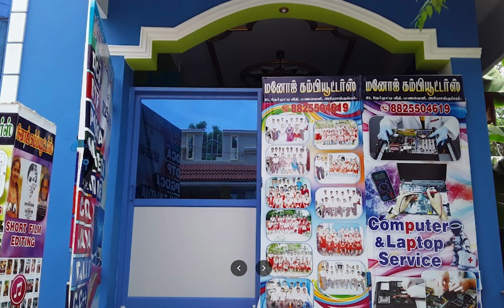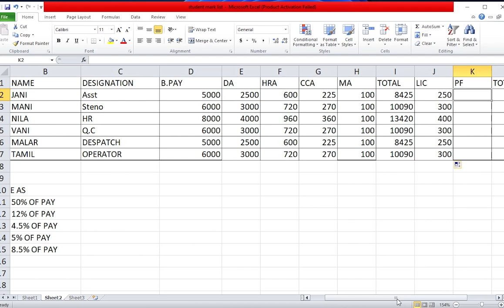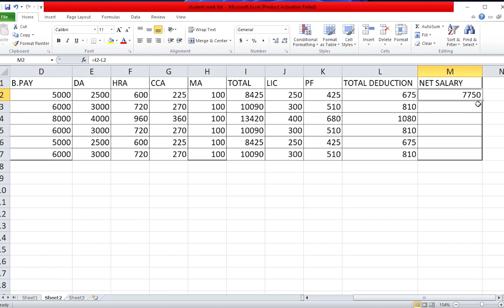DCA PART 13 : MS EXCEL PAYSLIP PRACTICAL